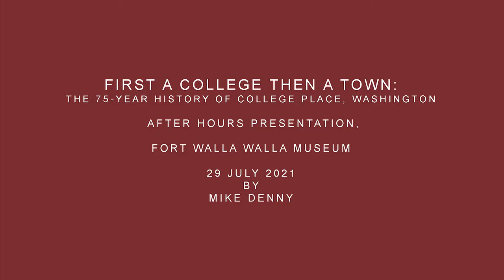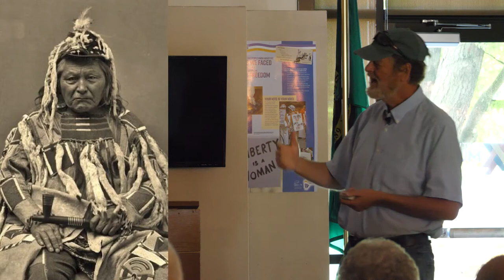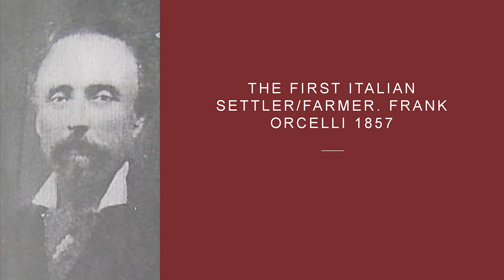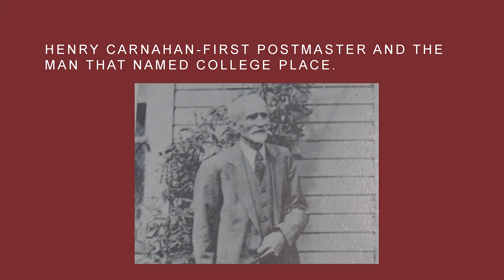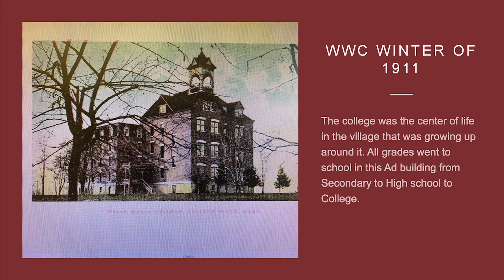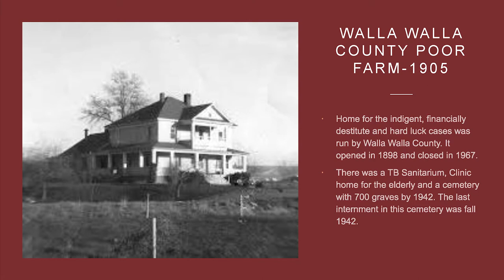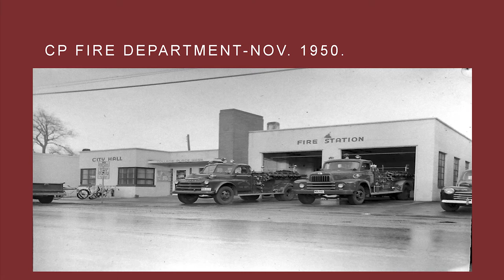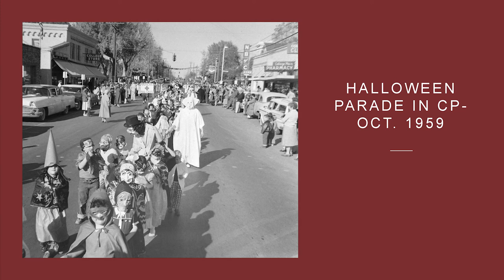From a College to a Town: The 75-year History of College Place (MAH July 2021)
This presentation by Mike Denny, From a College to a Town: The 75-year History of College Place, looks at the town’s history as it starts and builds around Walla Walla College in 1891. Mike will review the role of the Tribes, the U.S. army, missionaries, and emigrants from Italy, China, and Ireland. He will also discuss early settlers headed to the Oregon Country from east of the Mississippi River like Dr. Blalock. Notable events that will be touched upon include the arrival of the first sweet onions, the first banks, expansion, devastating fires, disease, the eventual fight to incorporate the hamlet, and much more!

To support this free series, consider a donation or becoming a member of Fort Walla Walla Museum!